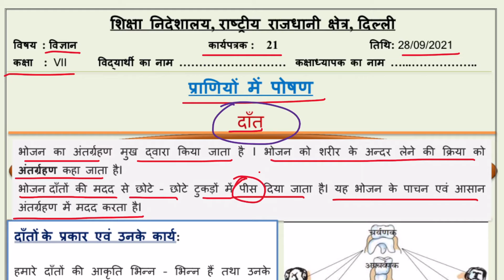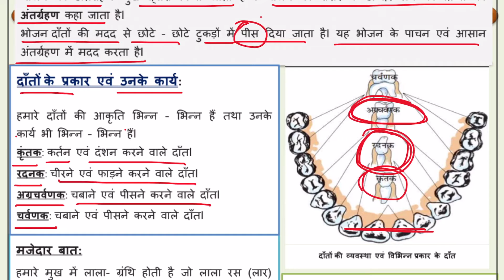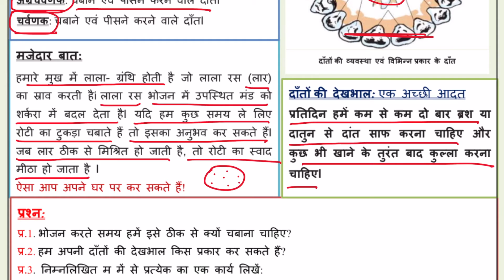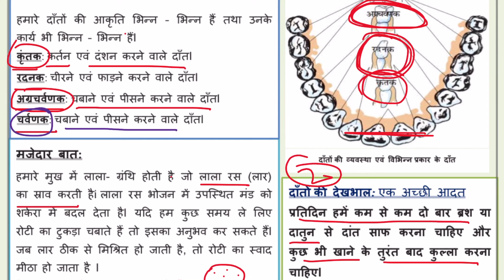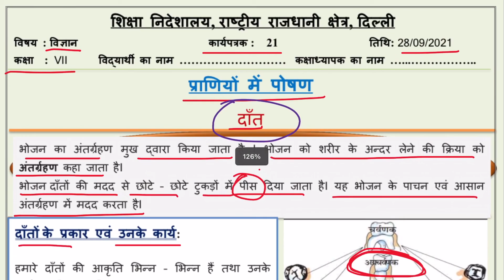प्राणियों में पोषण - दांत || Science || Class 7 || Worksheet 20 || Easy Solution || 28/09/2021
Pranio me poshan ( danth ) || Science  || Class 7 || Worksheet 20 || Easy Solution || 28/09/2021

Thanks
Tayari Online